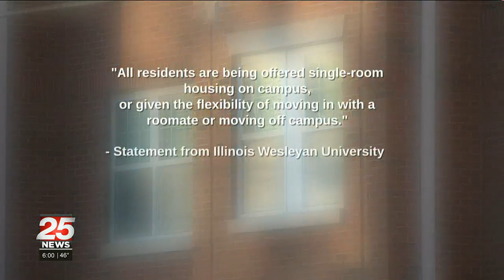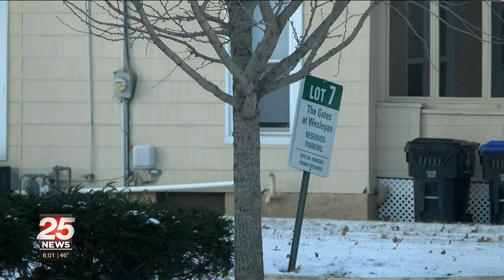What comes next for displaced Illinois Wesleyan students?